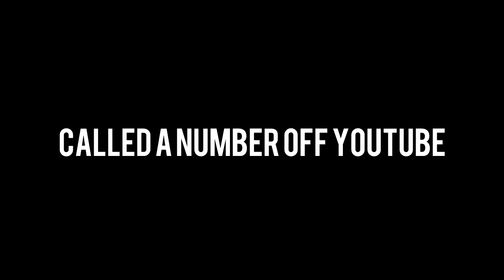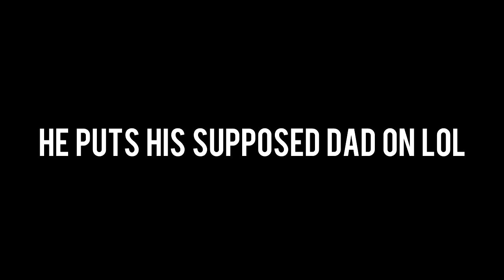A Perverted Indian Scammer Callsh An Upset Woman & Kid That Puts Dad On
Also if ya have a number u would want pranked then feel free to send it in a private message.

Perverted Indian Scammer calls an upset woman, a youtube commented number, and a guy (kid) that puts his supposed dad on the phone.